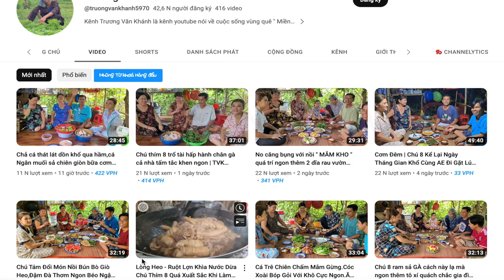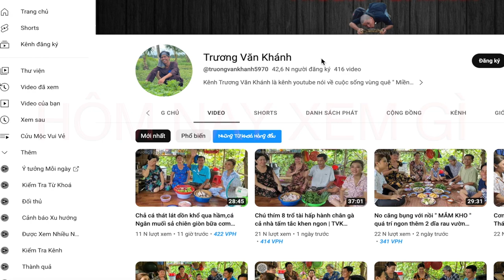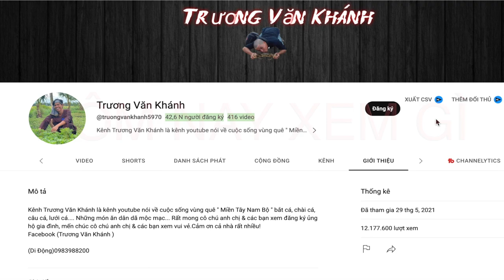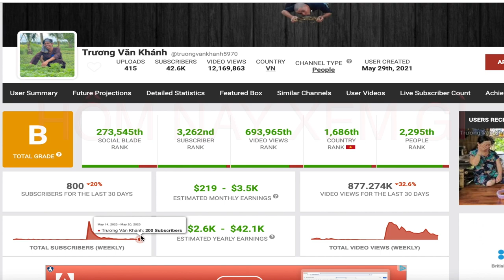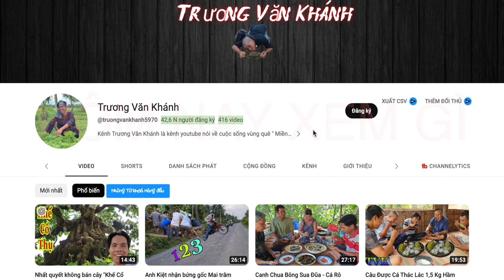Trương Văn Khánh Thu Nhập Bao Nhiêu Trong Năm 2023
Chào mừng các bạn đến với kênh Hôm Nay Xem Gi, kênh chuyên cung cấp các thông tin trong cuộc sống hàng ngày. Mỗi video chúng tôi gửi đến các bạn đều là tâm huyết của tôi, rất mong khán giả đón nhận
Thông báo
Mọi thông tin trong video không thuộc về chúng tôi. Nó có thể thuộc về người hoặc tổ chức cao quý nhất. Chúng tôi chỉ sử dụng thông tin này làm tài liệu thông tin cho cộng đồng
Chúng tôi sử dụng: Tuyên bố miễn trừ trách nhiệm về bản quyền, Mục 107 của Đạo luật bản quyền năm 1976. "Sử dụng hợp lý" được cho phép cho các mục đích như đánh giá, nhận xét, báo cáo, giảng dạy, học bổng và nghiên cứu.